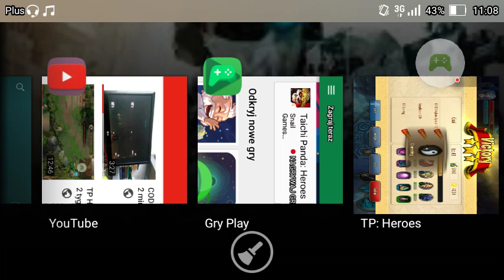TP HEROES: NEW HERO ESCADORA!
Escadora
can freeze.
Can summon fairy ( fairy has 20% Escadora's atk) (fairy can fight)
Can teleport